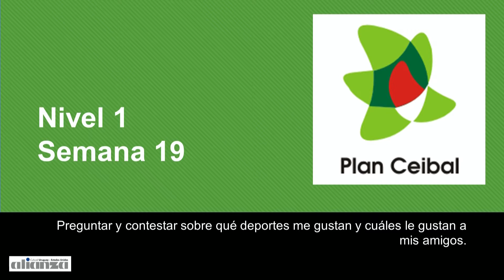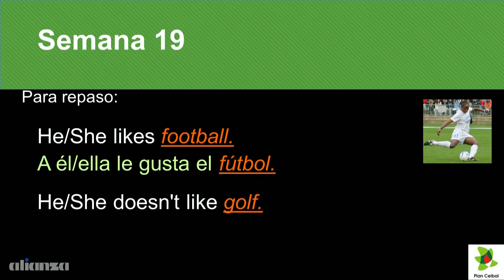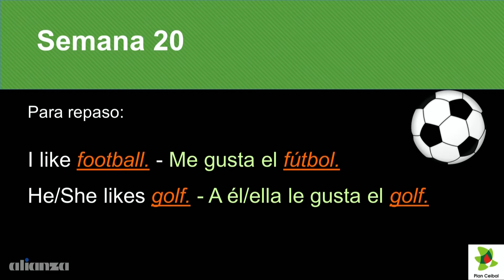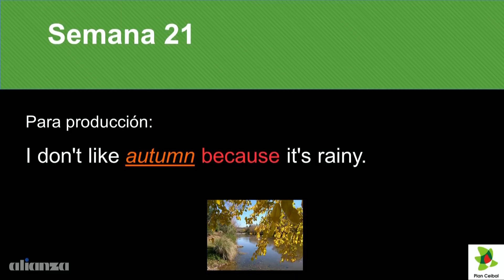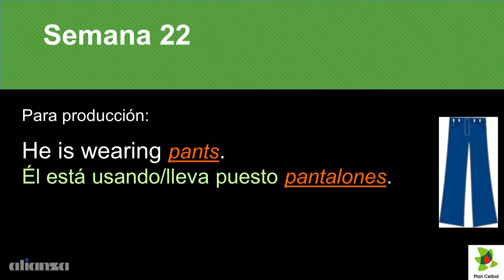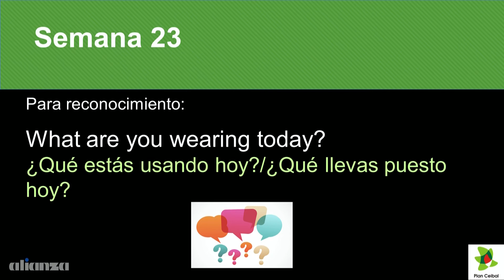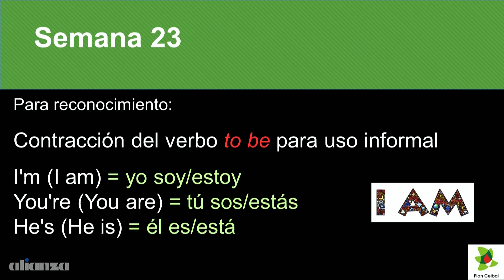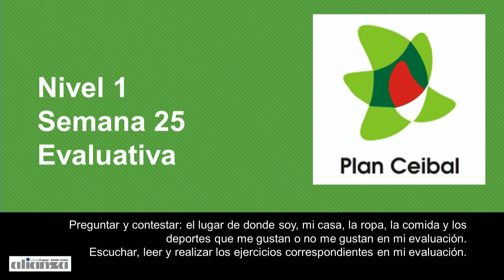Ceibal en Inglés para Educación Primaria parte 1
Webinar de Ceibal en Inglés realizado desde Plan Ceibal en el marco de Ceibal en Vivo